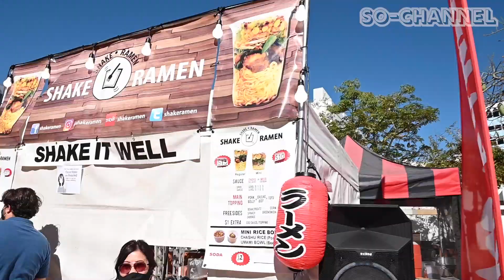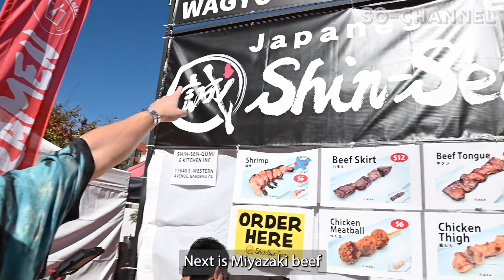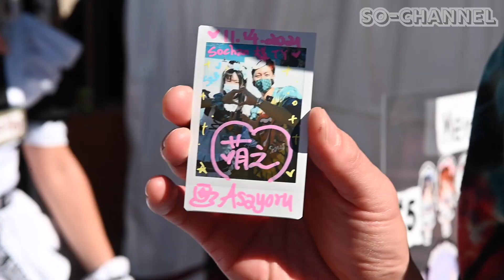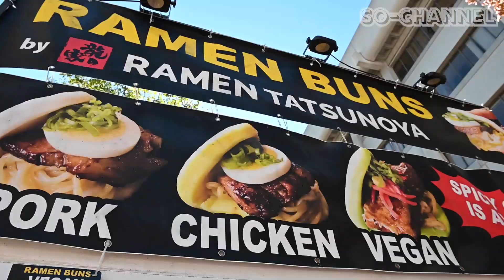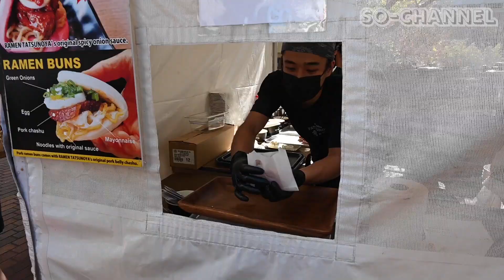So-Chan at Japan Culture, Food, Anime, Cosplay and More Festival LA Eats Japan Festival 2021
We headed to LA again, this time to go to the LA Eats Japan Festival.  Watch So-chan eat tons of food, meet new people and having a blast!

【Golden Gorilla Media】
This video was filmed and edited by Golden Gorilla Media.